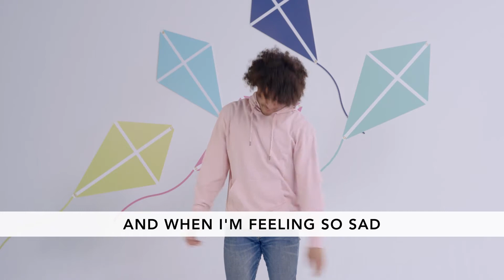RPK Online | 2s-Kinder | May 29/30